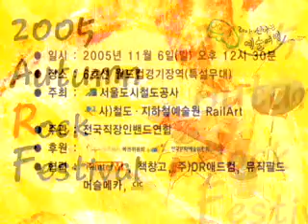[뮤직필드] Baby - A-J밴드 연주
음악교육 / 악기강의 / 인터넷 동영상강의 500강좌 보유